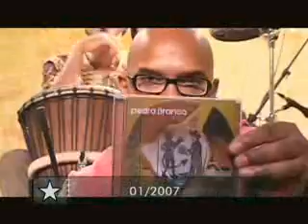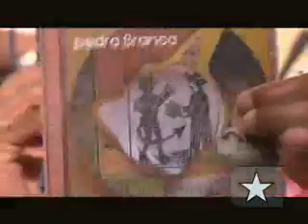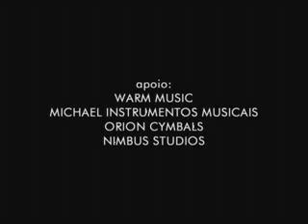Instrumentos do mundo e internet - Pedra Branca no Estúdio Showlivre 2007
Pedra Branca fala sobre novo álbum, timbres, instrumentos do mundo para a música brasileira e internet.

Pedra Branca é o destaque do Estúdio Showlivre transmitido em 2008.

Confira a playlist com os clipes do Pedra Branca no Estúdio Showlivre